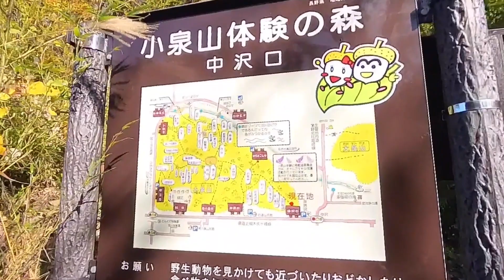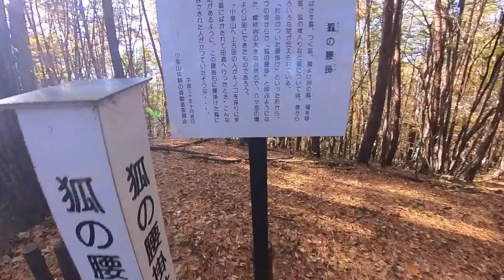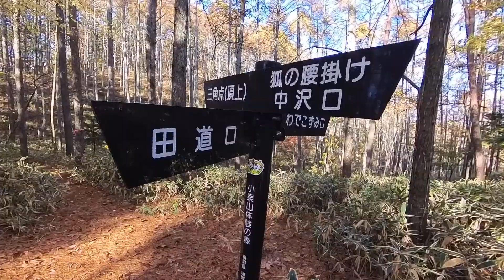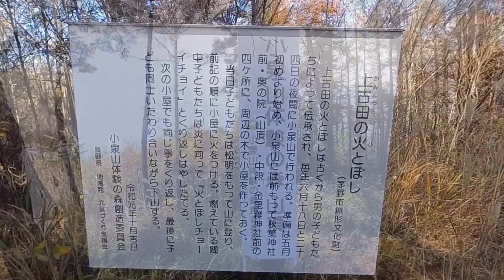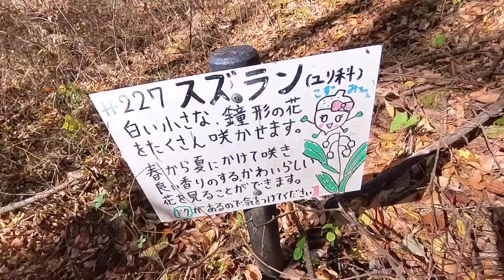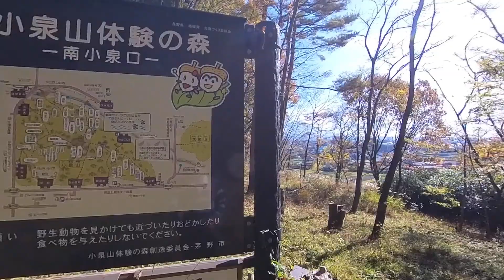信州茅野市 小泉山 2023年11月9日 茅野市の市民の森 散歩気分で紅葉を楽しんで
地元の長野県茅野市の市民の森（自然体験学習の森）として整備されている里山、小泉山（こずみやま）（標高1069.8m）の紅葉の様子を見に出かけて来ました。小さい山ながら9つの登山口とコースが整備され、どの登山口からも30分から45分で山頂につきます。今回は一番長い距離を歩く中沢口から登って見ました。所々にあるもみじはそろそろ見頃でしたが、おおもみじは真っ赤に色付いていてピークの色合いでした。広葉樹の黄葉は緑もまだ目立ちましたが全体的にはそろそろ見頃と言っても良いのではと感じました。
なおここは市民が散歩がてらに訪れる場所でして、遠くからわざわざ訪れるまでもないかなと感じますが(^^;、他の目的があって近くに来られたときは足を伸ばして見ても良いかなと思います。